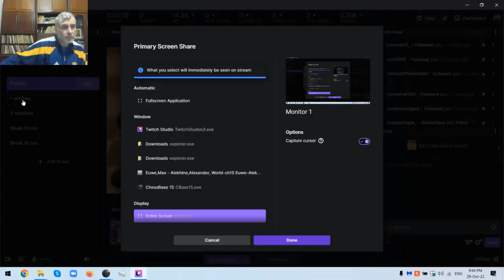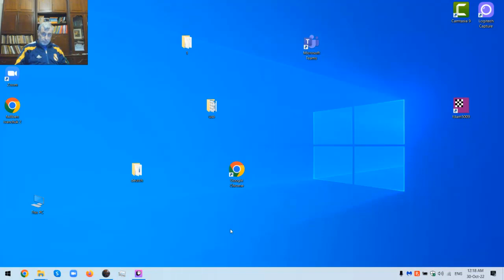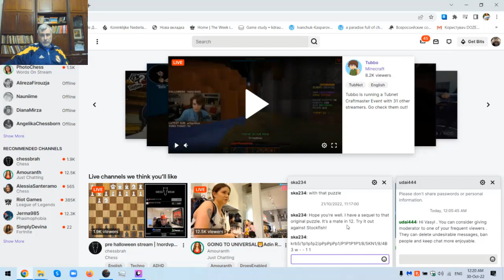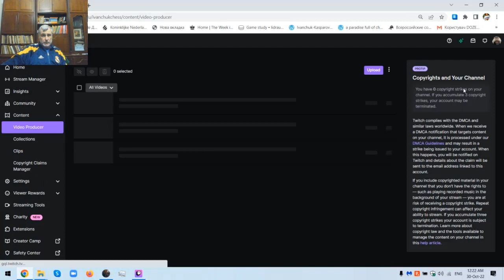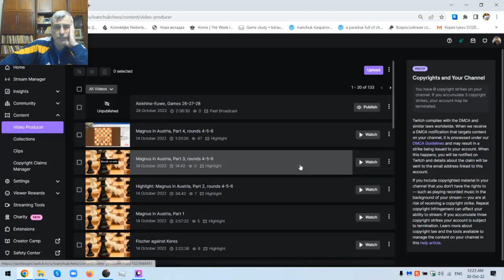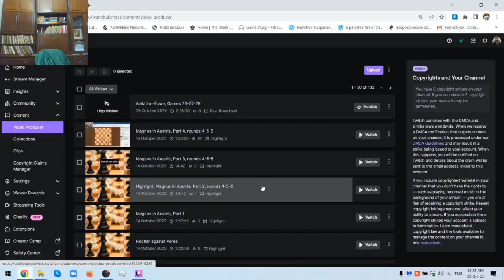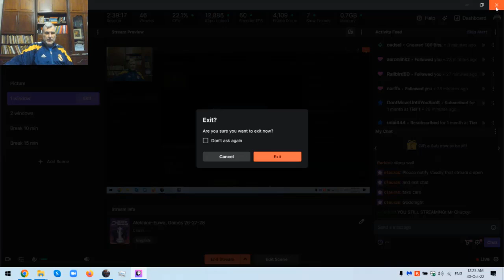Alekhine - Euwe, Games 26- 27- 28